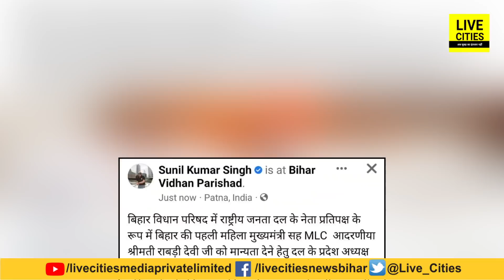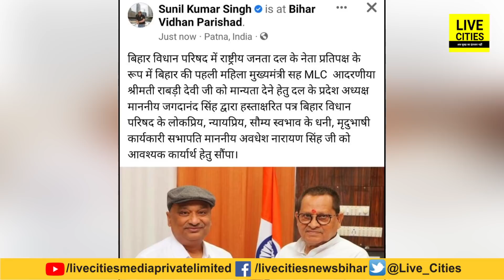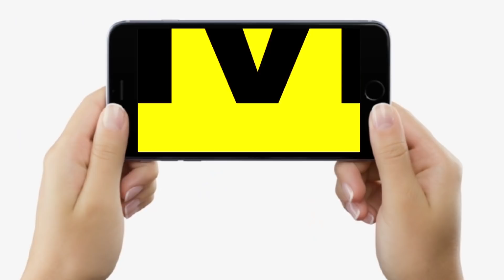Bihar Vidhan Parishad में Nitish Kumar से टक्कर लेने को तैयार हैं Rabri Devi, बनेंगी नेता प्रतिपक्ष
Bihar Vidhan Parishad में Nitish Kumar से टक्कर लेने को तैयार हैं Rabri Devi, बनेंगी नेता प्रतिपक्ष | Bihar News | LiveCities